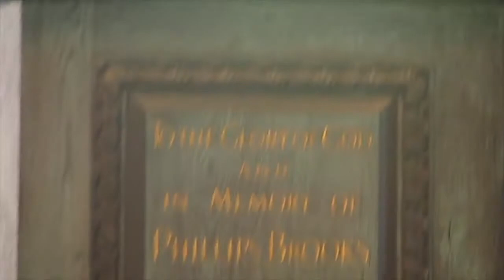Harvard Class of 1980 35th Reunion Memorial Service open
Welcome from the Reverend Patrick Duggan
Congregational Hymn "Praise to the Lord Almighty"
Trumpeters Mark Kamensky and Devon Bridgewater